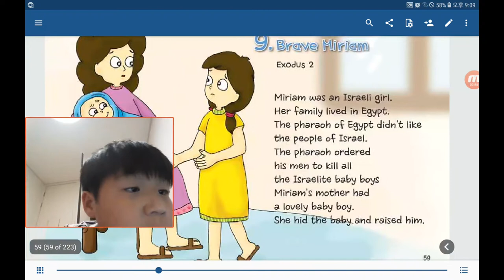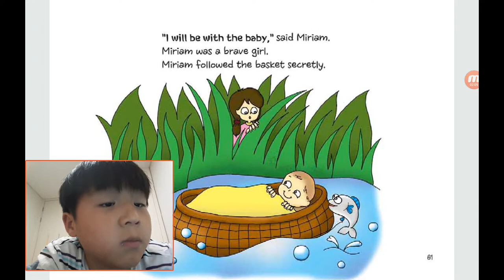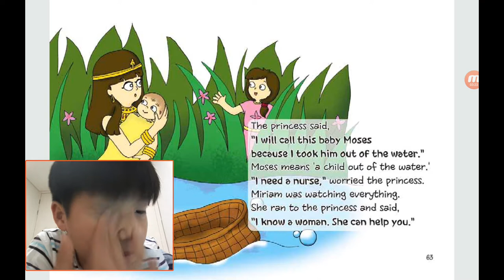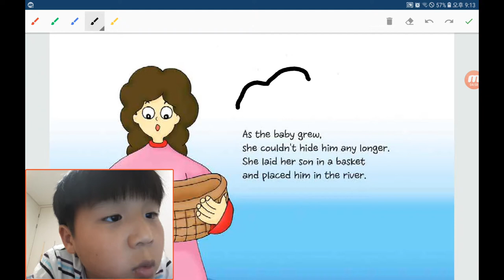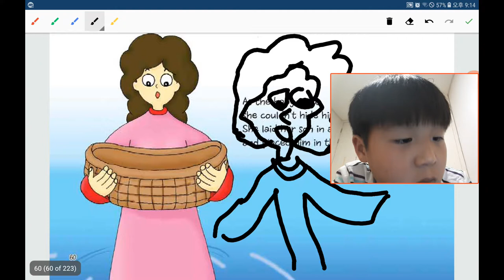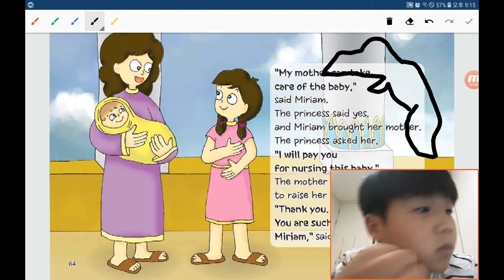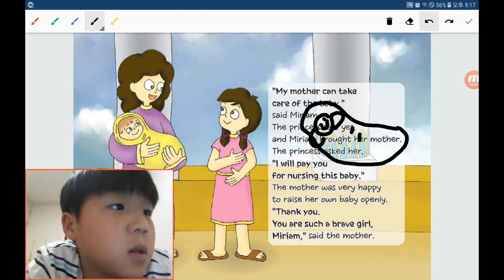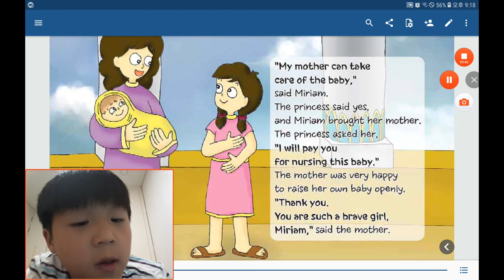‹Kids›Soo：원더풀스토리 20191016 용감한 미리암